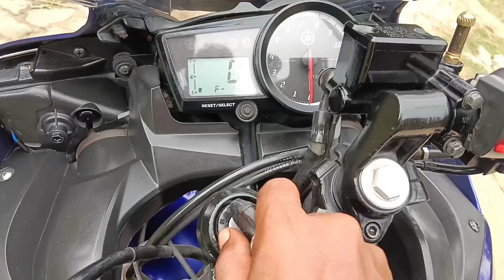Yamaha R15 Bike Chain Spray Oil #